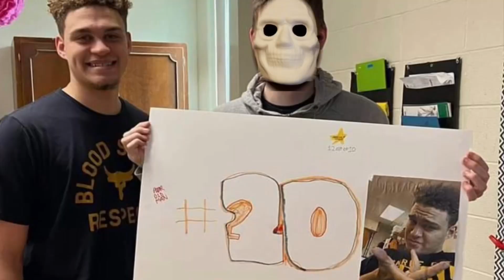150th Video-verssary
Congratulations to The Colin Frankenbach Society for reaching 150 Views, this is basically a Remake and Parody of Joey Turner’s 150th Video-Verssary.